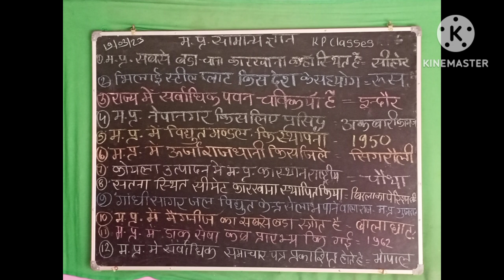mp gk | general knowledge mp | mp gk quiz @ajay_varman | mp gk Hindi quiz | ak pataura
mp gk | general knowledge mp @ajay_varman | mp patwari gk | general science | ajay pataura | ak pataura